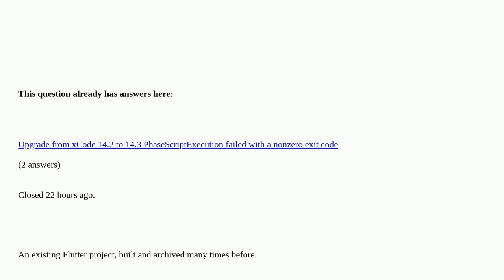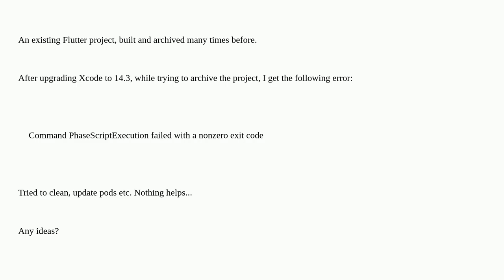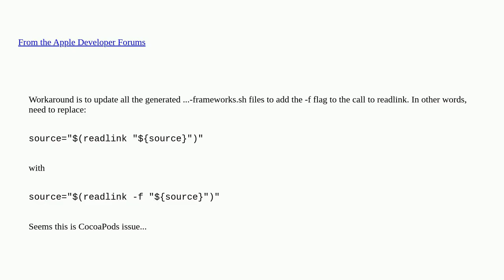After upgrading to Xcode 14.3, while trying to archive a Flutter app, I get "Command PhaseScriptE...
After upgrading to Xcode 14.3, while trying to archive a Flutter app, I get "Command PhaseScriptExecution failed with a nonzero exit code" [duplicate]

A special thanks goes out to the community

  flutter xcode